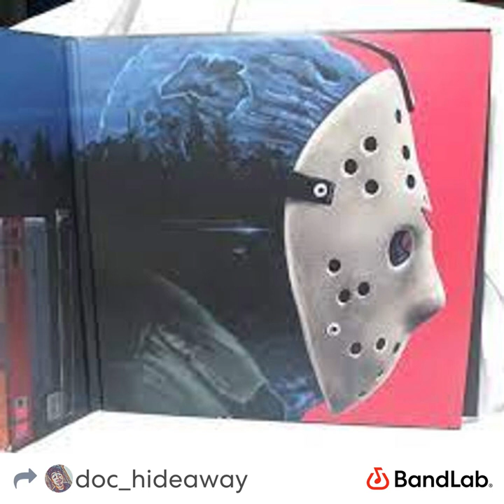MNMG/MS/Presents /THA_GODFTHA_TACTICZ Featuring/DOC HIDEAWAY (A FIGHT FOR THE DYING BREED) 🎶🎶 Music